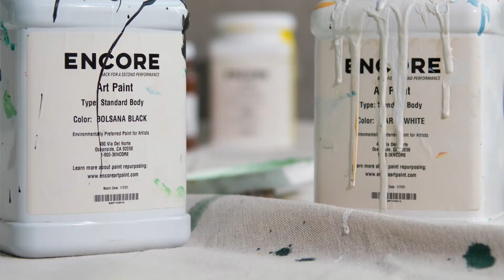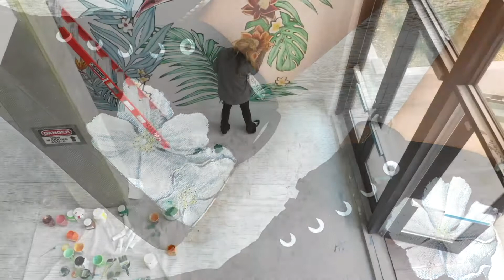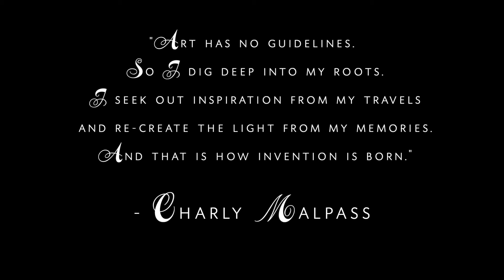Encore Presents... Charly Malpass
Encore Acrylic Art Paint

Charly Malpass started her career as a full time artist on the sea coast of New Hampshire. She then traveled across the country and earned a Bachelor’s Degree in Fine Arts from the San Francisco Art Institute. In addition, she studied and worked as an intern in Greece and Italy for over 3 years, where she was exposed to ancient works of art and culture. She creates a wide range of work, constantly studying new techniques and subject matter. From painting to sculpting, large scale murals to small hand written poems, her mission is to recreate the essence of our ever changing environment.

“Because Art has no guidelines, I dig deep into my roots and seek out inspiration. That is how invention is born” - Charly Malpass

Encore Artistic Solutions came from a moment of inspiration and was founded with a goal to create a community that reduces the impact of discarded paint and transforms the waste stream into inspiring works of art.

We approached local artists and asked for insights and guidance on what they liked about the acrylic paint they currently use to create their artwork. We worked on it for four years, seeking a solution. Exploring and learning all we could.  Our team received input from many different types of artists:  from commissioned fine artists, to muralists, casual artists, and crafters.

And now, from inspiration to reality, through the work of our hands and some innovative science, the materials and methods we developed are available for all. We invite you to join our growing community of environmentally aware artisans who are helping to solve this monumental environmental challenge.